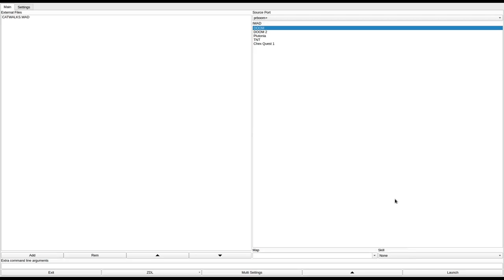DOOM 1 - CATWALKS.WAD (dmcatw.zip)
added to the "Hall of Shame" for being too dark and also basically being a teleporter maze.
called "CATWALKS.WAD" in the /idgames FTP.
created by Blackfist on May 4th, 1994.
from the .txt file included with the WAD:
"Dark, scary, not for acrophobes. (or agoraphobes, for that matter) Watch yer step on the catwalks, and ALWAYS watch yer back!"